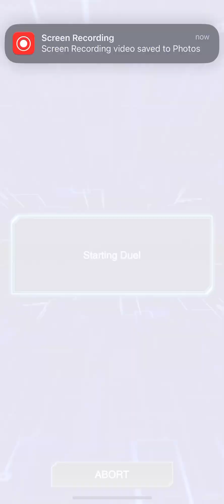Rank Duel: Summon Skull in rank